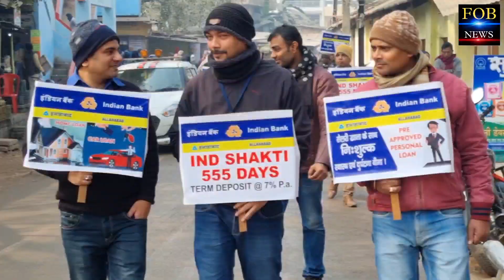इंडियन bank बेगूसराय ने ग्राहकों को दिया बम्पर ऑफर, रोड शो कर लोगों को किया जागरूक